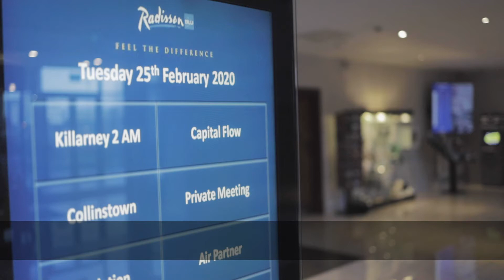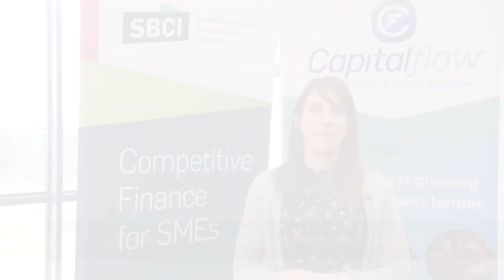Resilience and growth are linked both in sport and business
Resilience has a massive part to play in both sport and business. Being able to make mistakes and learn from them, as well as have the right funding support when needed can make a huge difference for the growth of your business.
Siobhan McGrath (GAA All Ireland Winner & 2019 TG4 All Star) and Ronan Kelly (Managing Director, Business Finance in Capitalflow) give us some highlights on this theme.